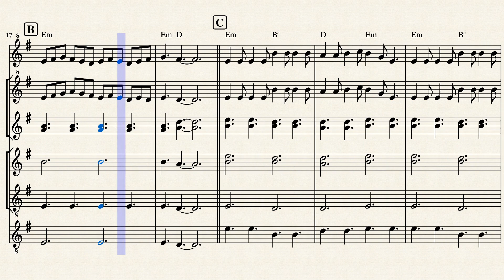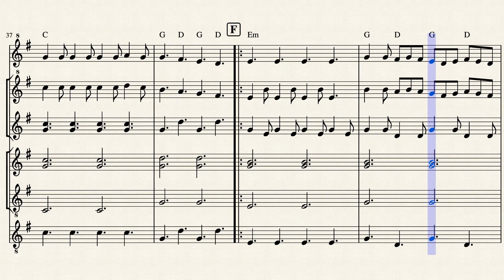Fiesta Pagana (Mägo de Oz)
Orquesta de placas (Glockenspiel, Xilófono Soprano, Xilófono Alto, Metalófono Alto, Metalófono Bajo, Xilófono Bajo).